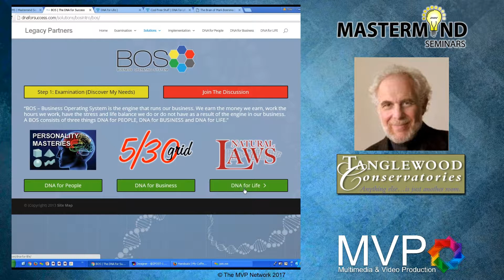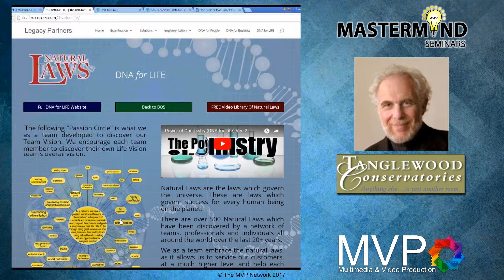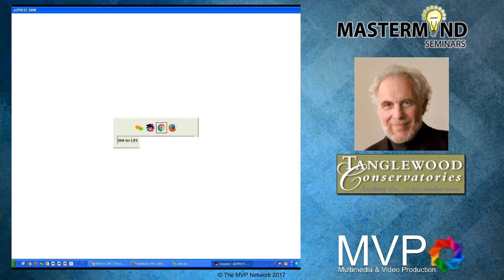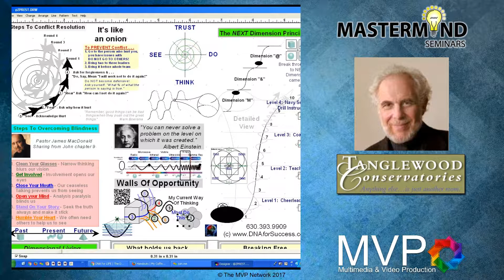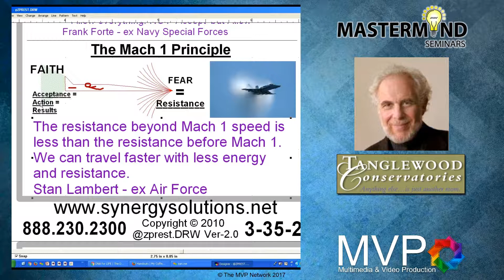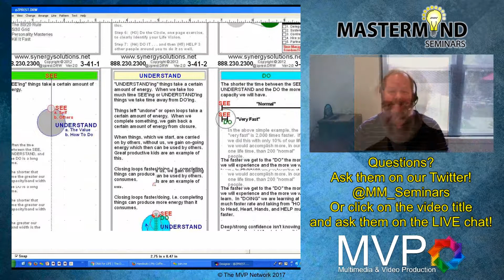DNA for LIFE